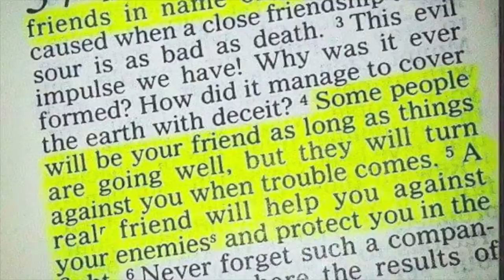SHANGOBAND "1ST RASTAMAN : LEONARD HOWELL "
The Shango Band is a D.C. area reggae group that sings about real life and current world issues with a likeable mix of smooth, lovers-edged tunes and harder, more "true" roots tunes. With all-encompassing sound, strong instrumentation and quality songwriting, the Shango Band has been performing since the late 1980's and won the award for Best Reggae Band in the 2001 D.C. Annual Reggae Music Awards. The band's bass-player, lead singer, songwriter and producer, Englishman, spent a number of years in England as a youth. He has performed with many reggae bands there and around the U.S. for about 30 years. Englishman received WAMMIE awards in 1989 for Best Male Vocalist, in 1990 for Best Instrumentalist, three in 1991 and two more in 1992. He has been a Master Artist in the D.C. Folks Arts Program for the Commission on the Arts and Humanities. Other members of the Shango Band also have performed with reggae bands throughout Europe and the U.S. They include Eric (Spiduki) McDermott (drummer/singer) and Jackson (Professor) Briscoe, a graduate of Howard University and MIT, where he studied mathematics and classical music. The Shango Band performs at many university night clubs and international events in Europe and the U.S. Their live performance keeps the audience feeling upbeat, irie and positive! Englishman and the Shango Band recorded their latest CD, Got to Know Your Purpose, in Iceland, while completing their European tour.